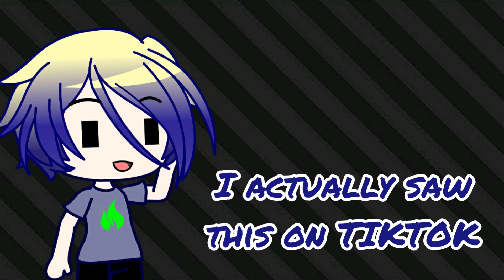Pause game (wyzfz version)